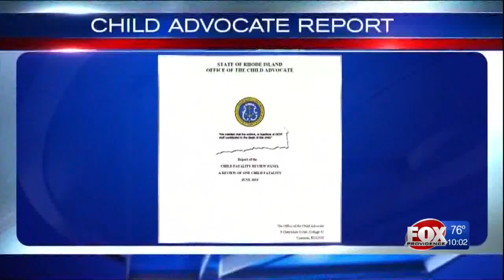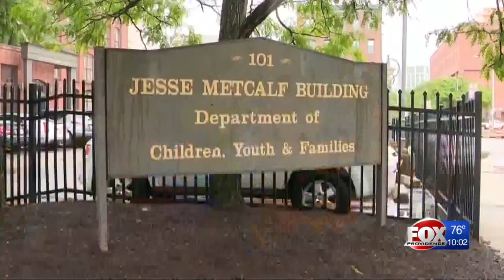DCYF Director Piccola to leave post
The embattled director of the Rhode Island Department of Family, Youth and Children is stepping down from her post, according to an internal memo obtained by Eyewitness News.